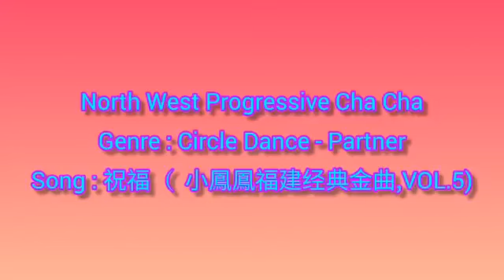North West Progressive Cha Cha - Line Dance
220606 Catherine Chew's students of Marsiling Dance Fit Club @ Marsiling CC